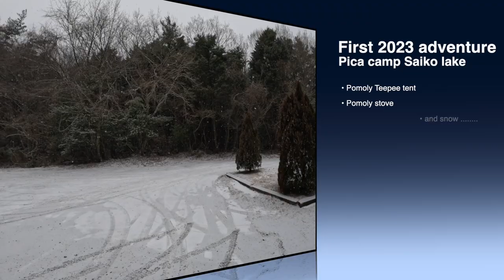Pomoly teepee tent and stove and snow........(Gear list in the description)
Welcome to my first adventure in 2023.
It's cold, it's snowing and it will be a night at -9C but I have Pomoly teepee (or tipi) tent and stove.

- Pomoly Manta
- Pomoly Oroqen stove stainless steel
- SENQI Tent protector
- Helinox Table One Hard Top Multicamo
- Powerhouse LP Two-Burner Stove II (buttenrut color)
- Coleman Side Table Deck Chair
- Table: NEMO Moonlander Table
- Bed: OneTigris Folding Camping Cot